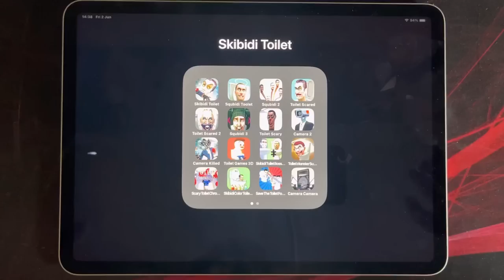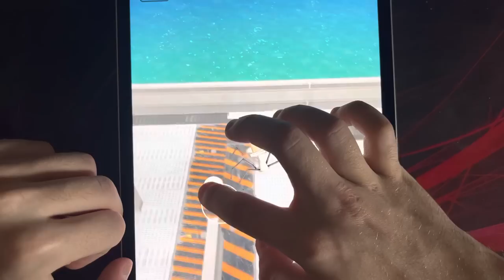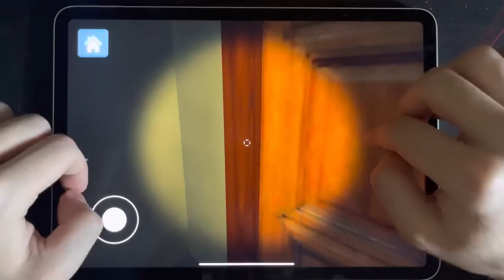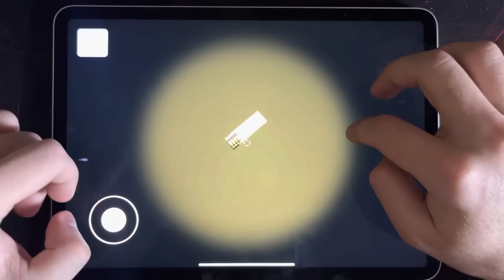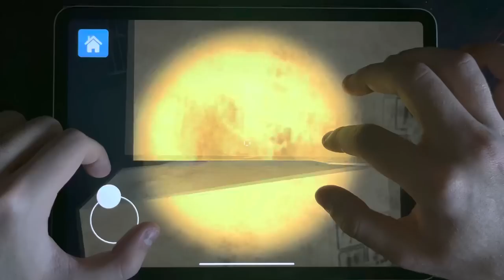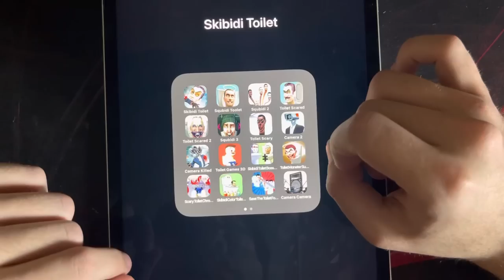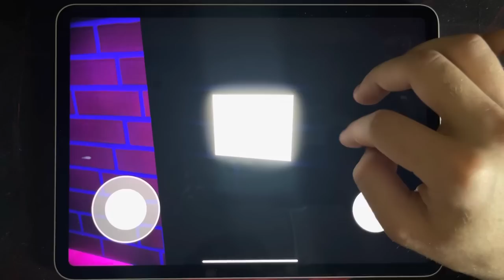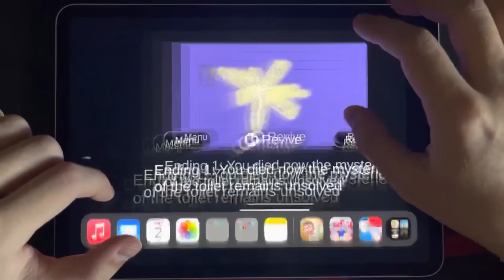Skibidi Toilet all episodes and SEASONS 1-32 - Skibidi Toilet Boss,Mecha Cameraman - Gameplay Part 5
Credit to @DaFuqBoom Skibidi Toilet idea!